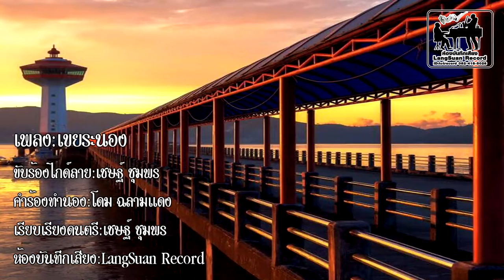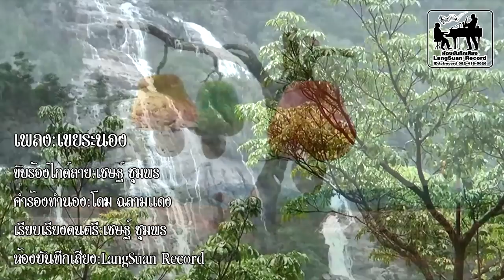เขยระนอง ร้องไกด์ เชษฐ์ ชุมพร [Official Video] คำร้อง ทำนอง โดม ฉลามแดง ระนอง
เพลง เขยระนอง
ขับร้องไกด์ เชษฐ์ ชุมพร
คำร้อง ทำนอง โดม ฉลามแดง ระนอง